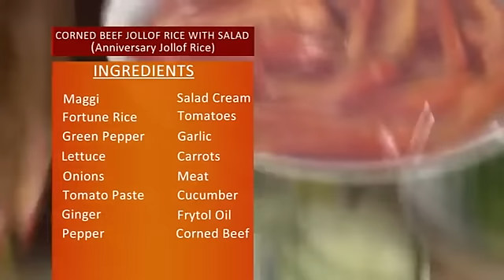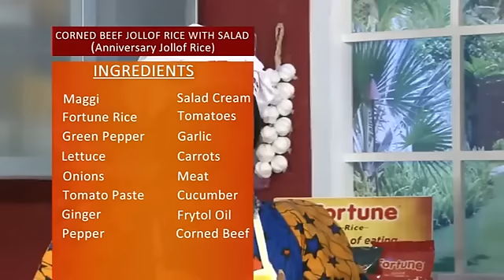ACTRESS ZYNELL ZUH PREPARES US ANNIVERSARY JOLLOF WITH SALAD.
ABEN SHOW!! we are your best cooking show on tv now.We bring you the best of personalities into our Classy Oulin kitchen to share their life stories and to teach us new formulas to the " cooking "side of life.Please call us on 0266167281 for sponsorship.By typing our name abenshow tv,please follow us on all our social media handles: facebook,twitter,TUMBLR,instagram,linkedin and email us on